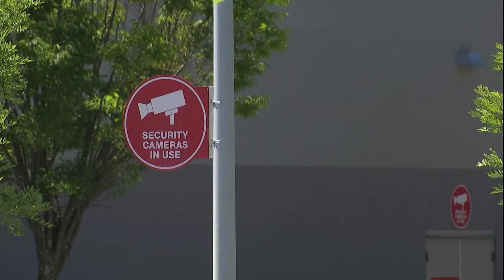Woman killed, child injured after being struck on Target parking lot in Owings Mills